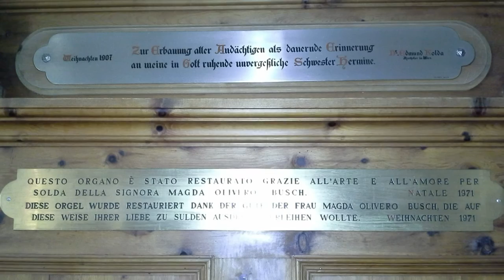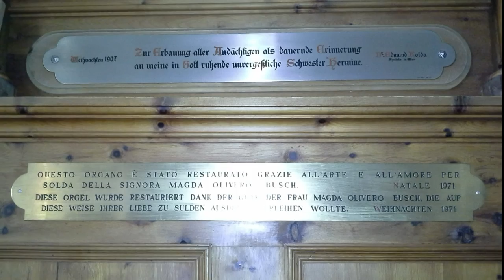Solda, Italia: Woody - Medley for the Patriots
An improvised symphonic arrangement for pipe organ, played on a romantic II+P organ in Solda, South Tyrol, Italy during my summer vacation on Independence Day (July 4th, 2015).

It contains fragments from "The Star-Spangled Banner" and "Stars and Stripes Forever" and is dedicated to all U.S. members of the ContreBombarde forum in remembrance of their celebrations that day.

Hope you enjoy it anyway, despite of a few glitches in the melody.
Cheers!